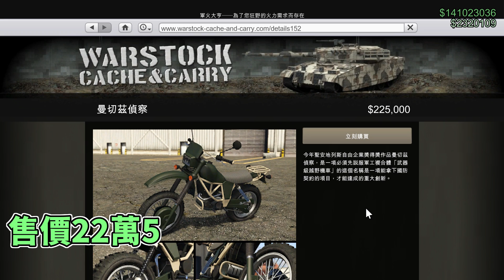【GTA5】現賺10萬！時間挑戰賽 - 發電站 Time Trial Power Station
這次可說是走對路線就過關，走錯路線就重來！整場西瓜切到飽的關卡，過不了關的話，請務必參考一下喔！